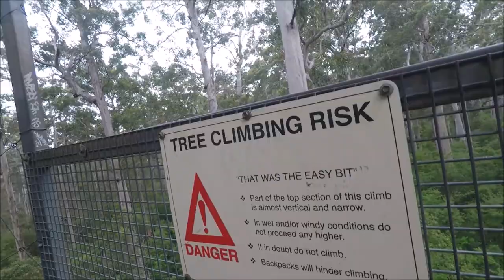2019 caching the south west part 2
lake Jasper to Windy Harbour, with a detour via cattleman's hut.